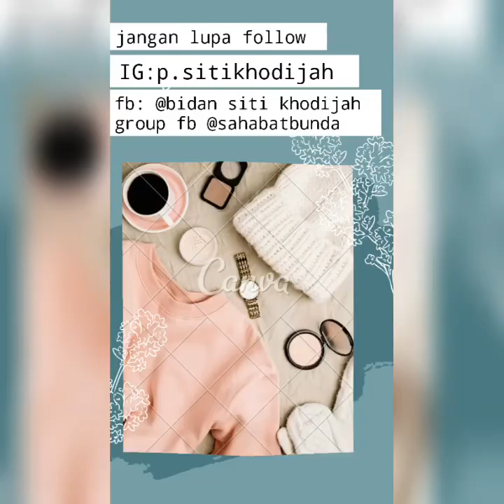Ibu Hamil wajib Kontrol Kehamilan untuk Mengetahui Perkembangan Janin bidan siti khodijah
Ibu hamil di wajibkan untuk melakukan pemeriksaan kesehatan selama kehamilan minimal 4 kali, tujuannya untuk memantau kesehatan janin dan ibunya,  mendeteksi dini kelainan yang dapat membahayakan ibu dan janinnya ,

Ayo periksakan kehamilan anda ke fasilitas kesehatan .
Agar janin sejahtera, ibu sehat dan keluarga bahagia!!!

Jangan lupa posyandu rutin ya di tempat posyandu terdekat anda 👍

Jangan lupa kunjungi acoun fb kami untuk mengetahui informasi kesehatan dan bergabung dengan group kami agar dapat berdiskusi berbagai perihal yang menarik untuk di bahas

Saya mengucapkan mohon maaf yang sebesar besarnya apabila ada banyak salah kosakata dalam video ini🙏